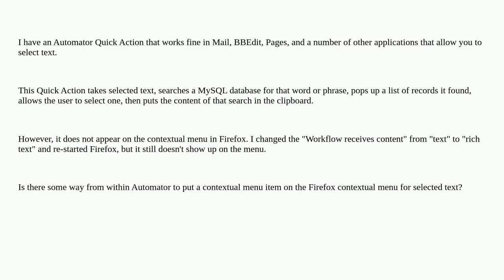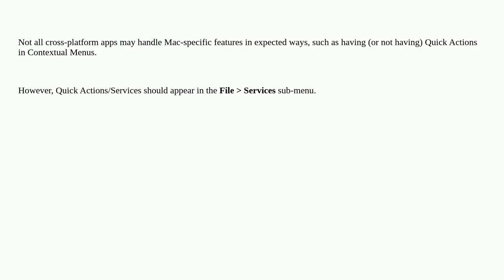Apple: How can I run Automator Quick Actions in Firefox?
How can I run Automator Quick Actions in Firefox?

A special thanks goes out to the community

  automator firefox macos